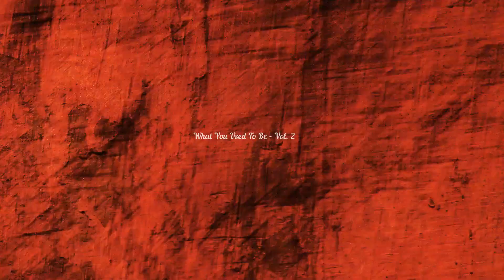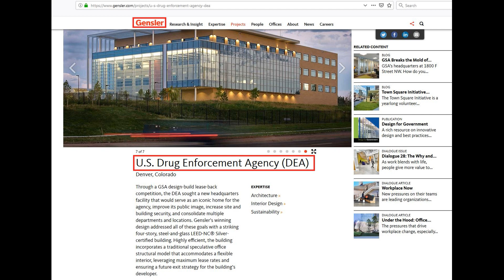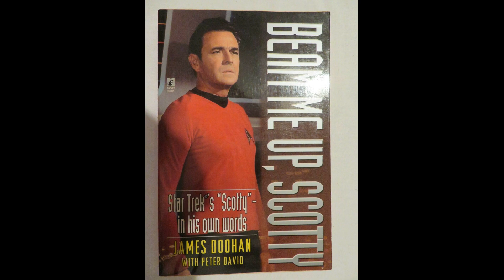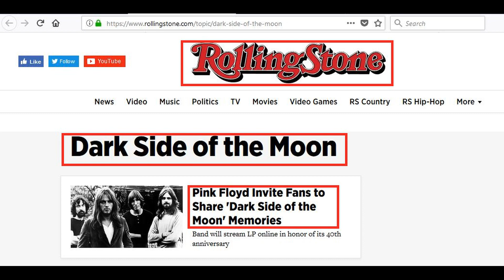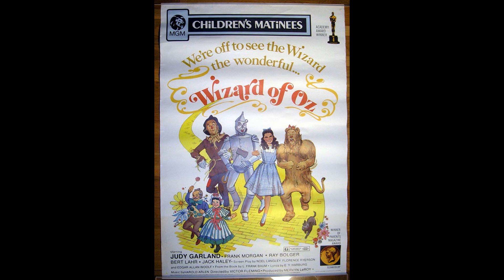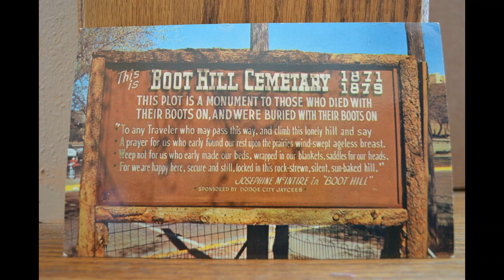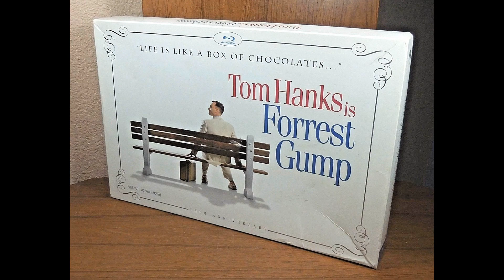What You Used To Be - Vol. 2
Video Compilation of Mandela Effect's from this past year I researched myself and along with my friend "Maybe It's Mandela'd "

🎵 Track Info:

Title: What You Used To Be by Mauro Somm